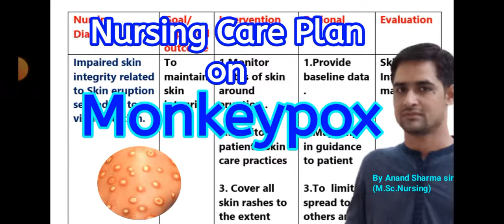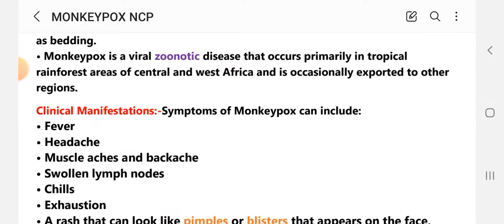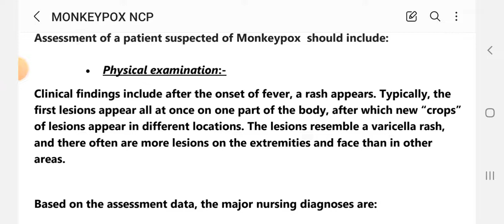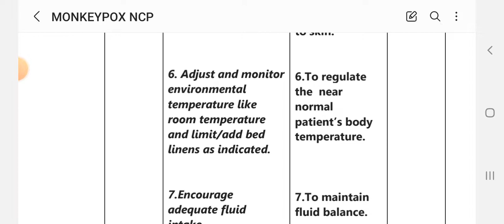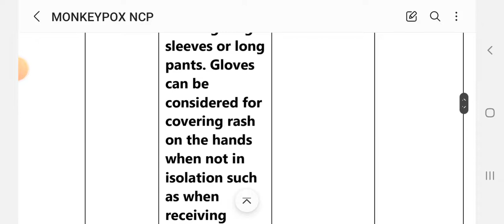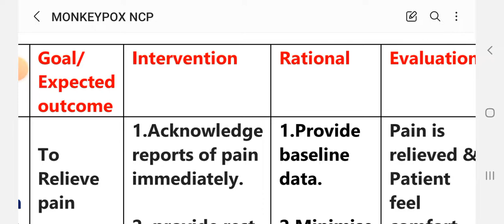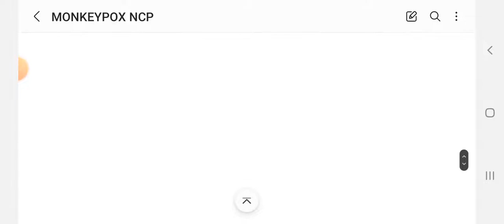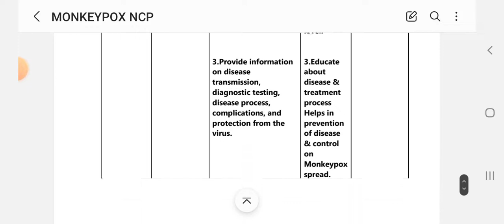Nursing Care Plan On Monkeypox //Nursing care plan for Monkeypox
For nursing Nursing care plan ,case study,assignment,nursing practical files Preparation etc.
Subscribe my youtube channel @Anand's nursing files  and see my video of important Nursing  care plan, Case study of different diseases, available on @Anand's nursing files, will help nursing students and who are preparing for the different examinations,file  work like M.Sc.Nursing//B.Sc.Nursing//GNM practical files and examinations .
Nursing care plan tutorial on @Anand's nursing files .
Thanks